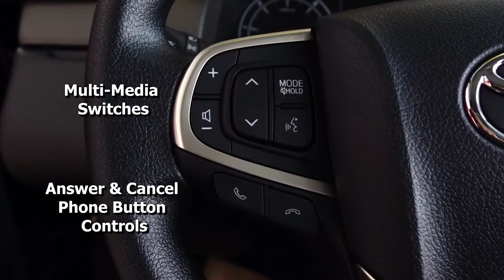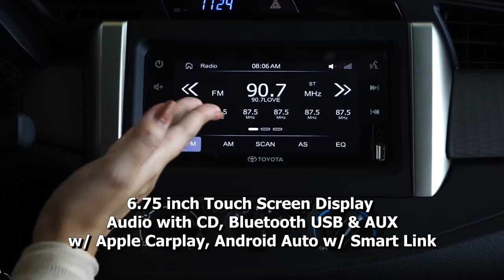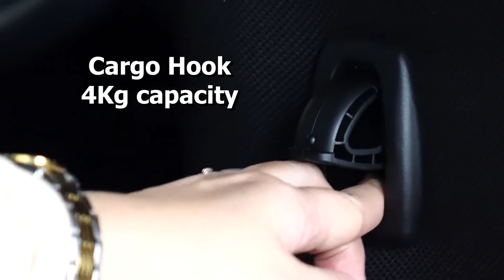2021 TOYOTA INNOVA E DSL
2021 Toyota Innova E DSL